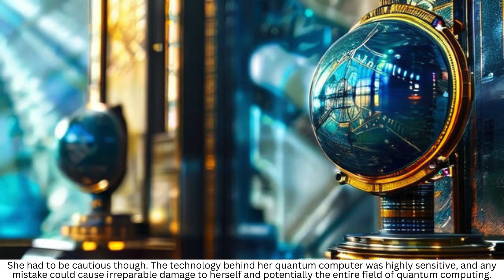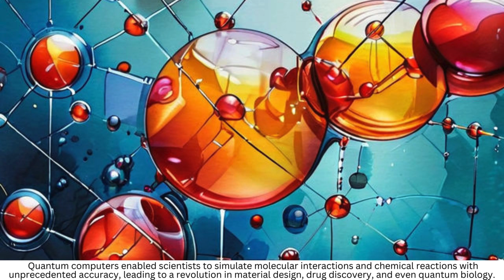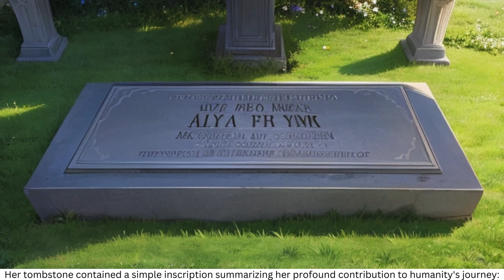Quantum Computing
@nanfengchuiyu  Love to listen to good stories , Tell to good stories.